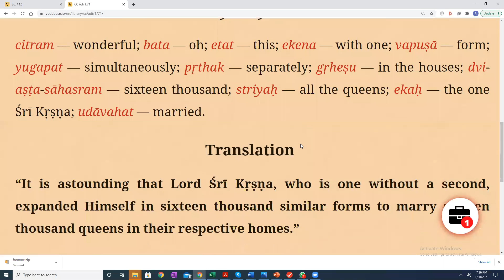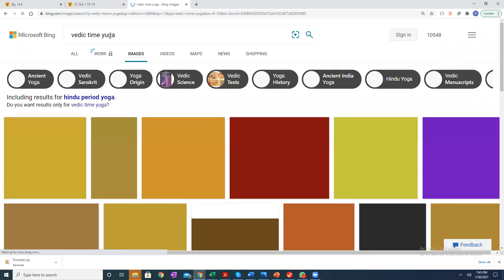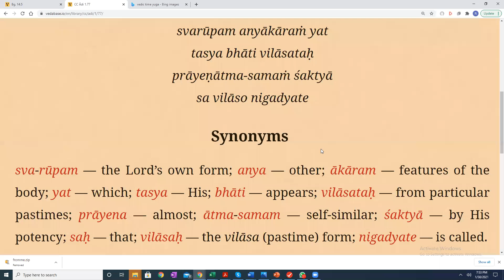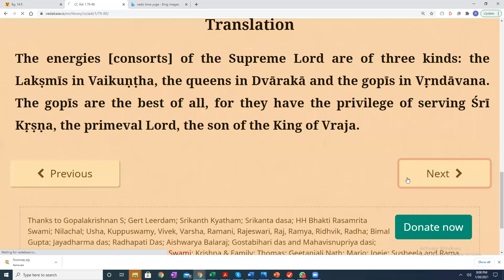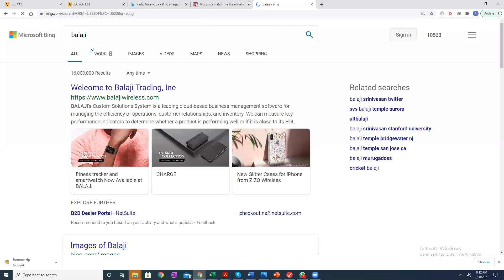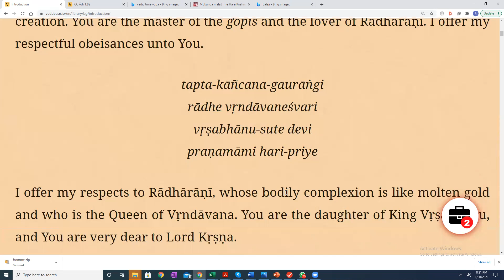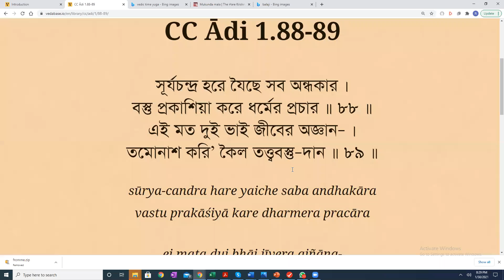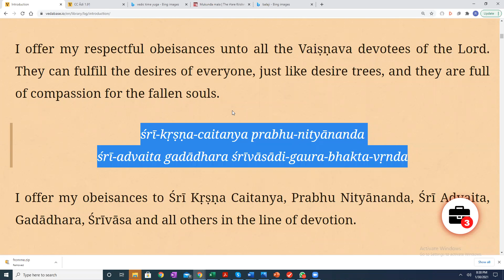Caitanya Caritamrta 1 71 to 1 91